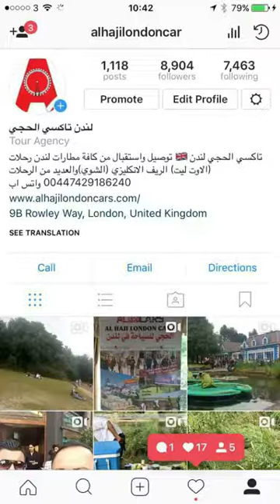تعرف على اراء السواح العرب في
مكتب الحجي لندن للسياحة استقبال وتوصيل ورحلات سياحية